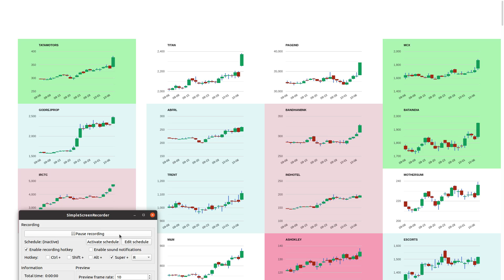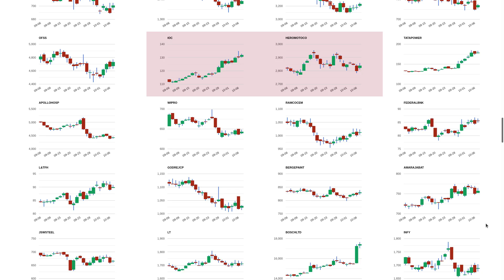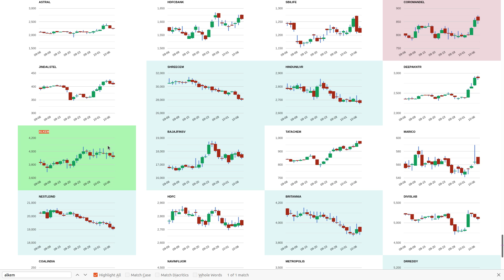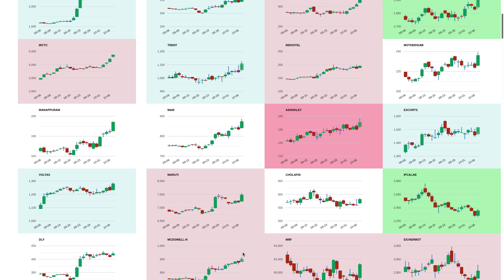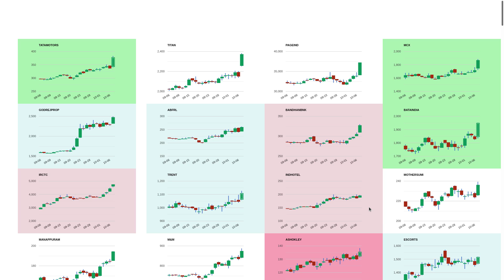Top Stocks to watch for on 8th Oct | TATAMOTORS MCX BATAINDIA ASHOKLEY CIPLA ALKEM TRENT GODREJPROP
Trending Stocks